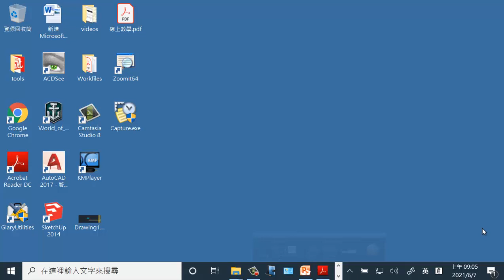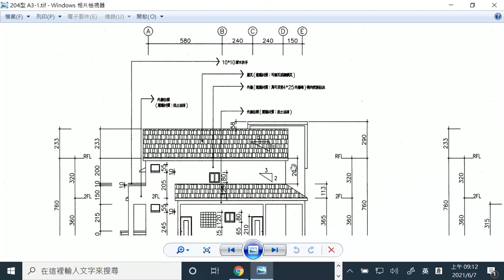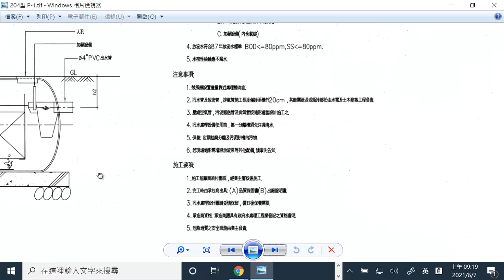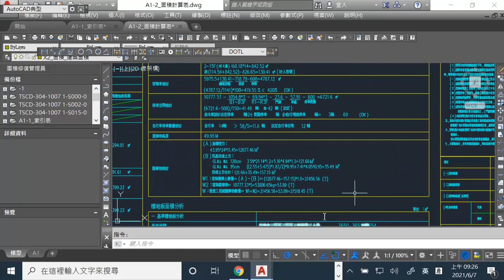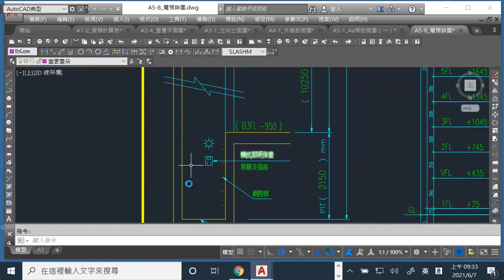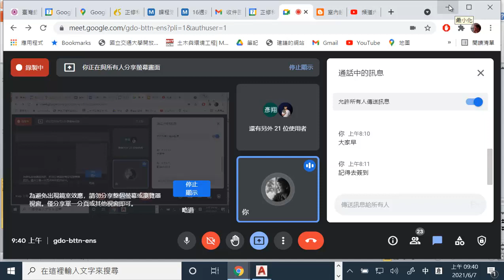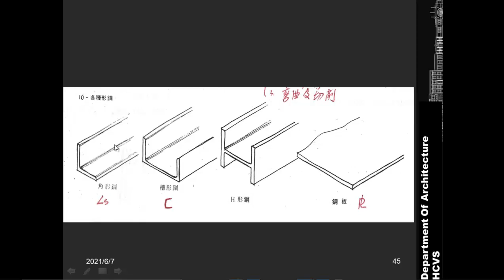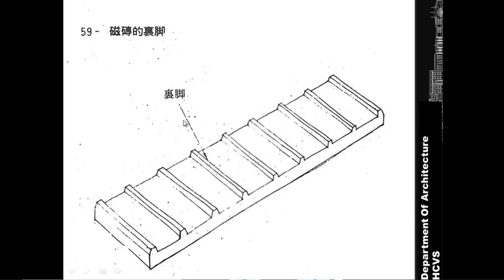CAD3 A0 施工圖欣賞及施工流程